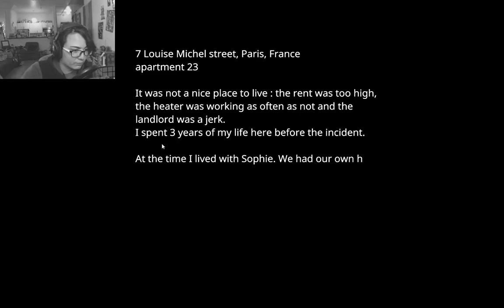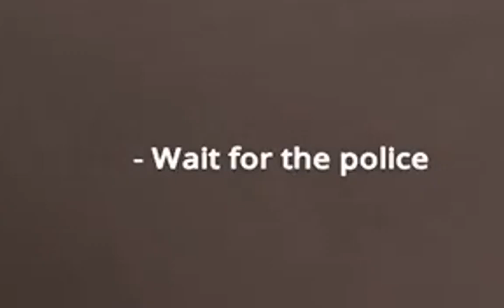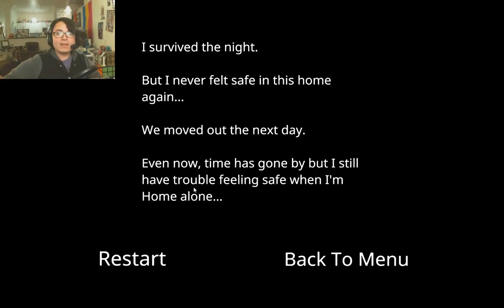Get Outta My House! - Last Night at Home Ending Indie Horror Gameplay Full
Is there a lease break stipulation for interdimensional beings? After tonight, there better be.

Lastly, make sure you check out the Discussion tab for announcements.

With love,
Generic Waffle